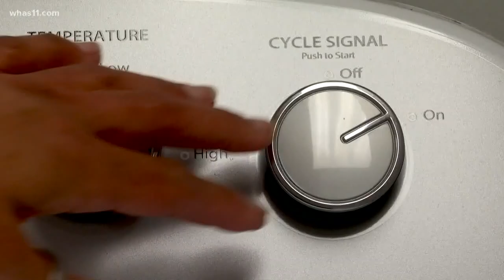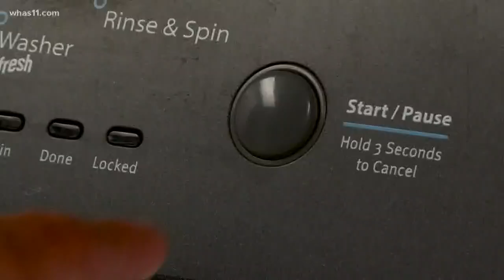Fern Creek opens laundry room for students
Fern Creek High School in Louisville is opening a laundry room for its students. It's something many take for granted but it's just not the reality for a lot of its kids.